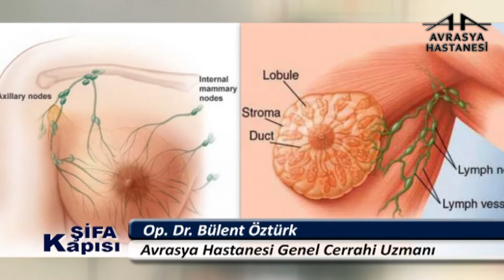Silikon Uygulamasının Sağlığa Etkisi Var Mıdır?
Avrasya Hastanesi Zeytinburnu Genel Cerrahi Uzmanı Op. Dr. Bülent Öztürk, meme estetiğinde silikon uygulaması hakkında bilgilendiriyor.